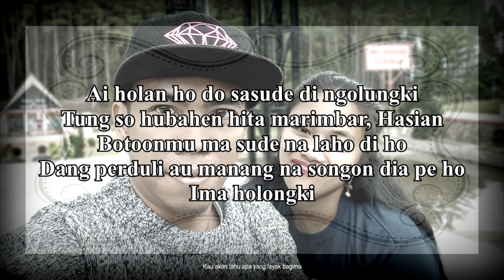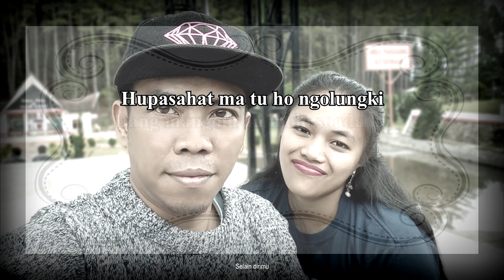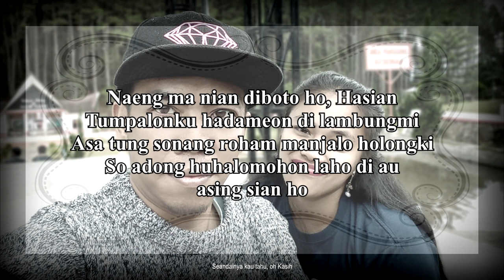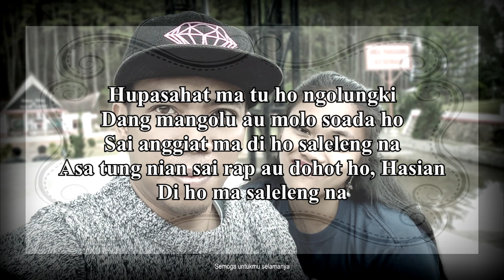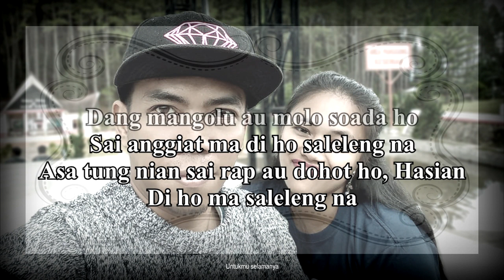Di Ho Ma Saleleng Na (Karaoke) - Jhon Kenedy Nadeak